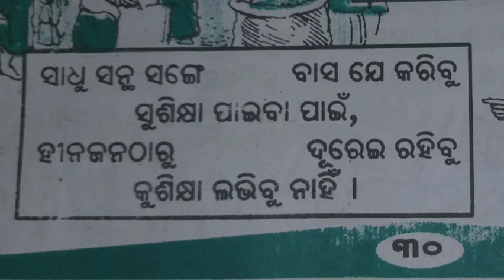Odia kids Rhyme || ଛବି ମଧୁ ବର୍ଣ୍ଣବୋଧ ବୋହୁମମୂଲ୍ୟ ଜଣା ଅଜଣା କଥା || Educational video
Story Name in odia language - chabila madhu barnabodha (Moral Educational video)